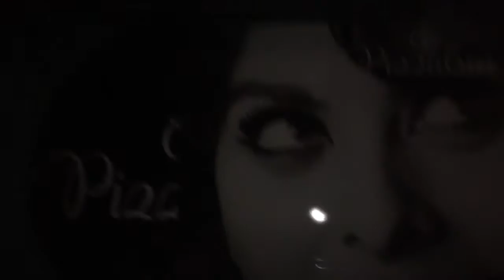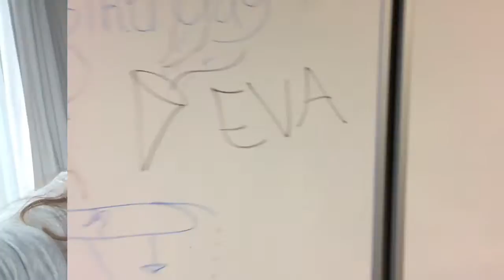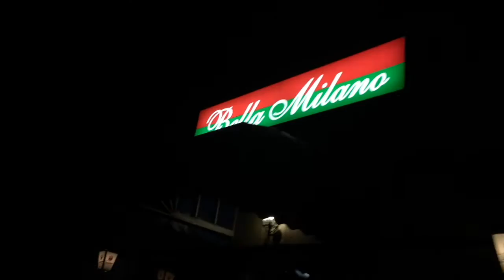My birthday! vlog 5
Hoi! Vandaag weer een nieuwe vlog voor jullie. Ik ga mijn verjaardag vieren! Veel kijkplezier! // Elke vrijdag een nieuwe video op mijn kanaal.